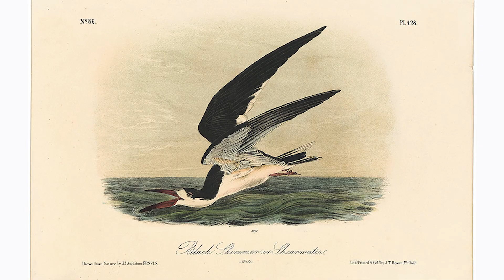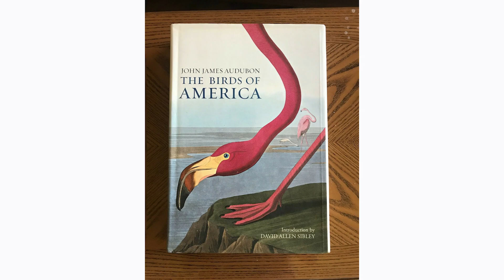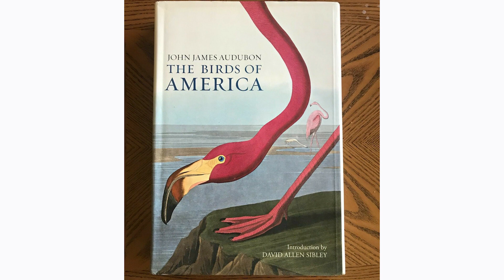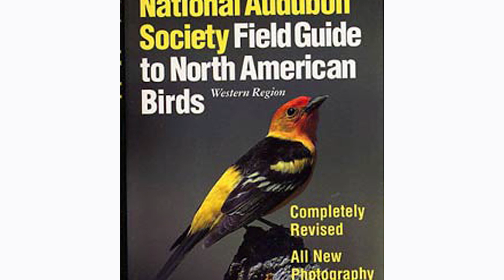John James Audubon - STORYTIME!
Mrs. Beth learns about the endangered Whooping Crane after spotting a pair on the Texas Gulf Coast.  In her research of these incredible birds, she learns about the fascinating work of John James Audubon: scientist and artist.  Learn about the life work of Mr. Audubon and his quest to document birds of North America with his artistic talent.